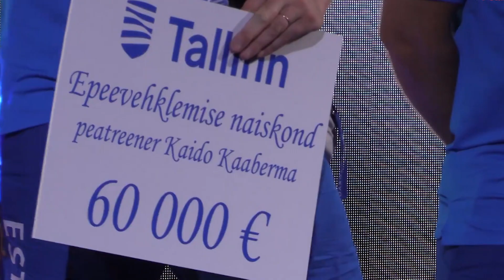02.08.2021 - Irina Embrich Eesti parim sportlane-olümpiakuld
Meie võiduka ja kullaga pärjatud epeenaiskonna staažikaim liige Irina Embrich tõusis olümpiakullaga Eesti kõigi aegade suurimaks medalivõitjaks.
Kui keeruline on olnud tema rohkem kui 20 aasta pikkune tippsportlase tee kõige ihaldatuma tiitlini.